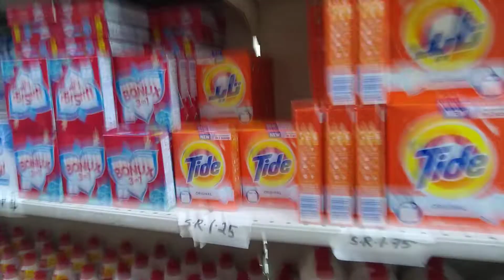Kaibigan Kong Nepali,Galing kami sa banko.